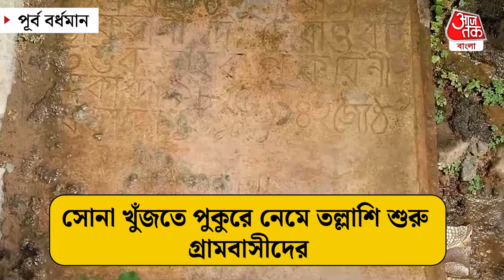পুকুরের জলে সোনা, খুঁজতে গ্রামবাসীদের সেকী হিড়িক | East Burdwan | Gold Recovery | Aaj Tak Bangla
পুকুরে মিলছে সোনা, খবরে শোরগোল পড়ল
সোনা খুঁজতে পুকুরে নেমে তল্লাশি শুরু গ্রামবাসীদের
মুঘল আমলের সোনা খোঁজায় হিড়ক গ্রামবাসীদের মধ্যে
ঘটনাটি পূর্ব বর্ধমান জেলার ভাতার থানা এলাকার কামারপাড়ার